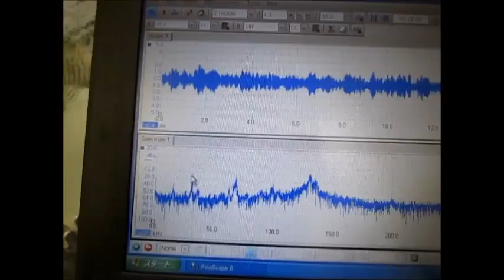２種類の超音波振動子（３８ｋＨｚ，７２ｋＨｚ)を利用した実験 （超音波システム研究所 ultrasonic-labo）